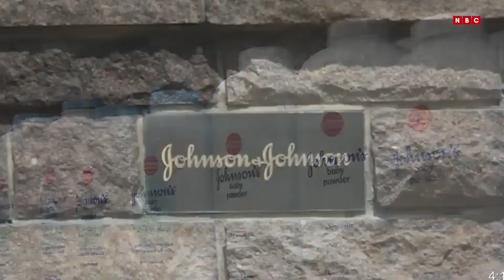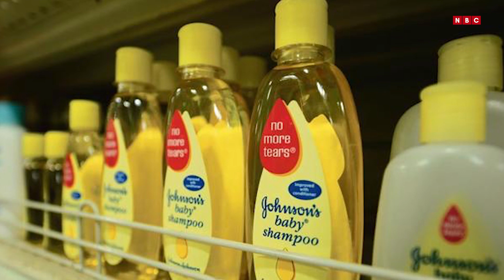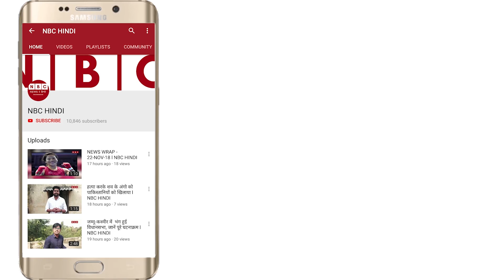सावधान! जॉनसन बेबी पाउडर से कैंसर का खतरा | Johnson's Baby powder Cause Lung Cancer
baby powder,
latest news,
johnson & johnson,
johnson & johnson cancer,
johnson and johnson powder cancer lawsuit,
johnson and johnson cancer case,
johnson and johnson cancer causing,
johnson and johnson cancer causing products,
johnson baby powder cancer in hindi,
baby powder cause cancer,
johnson baby powder case,
johnson baby powder case in hindi,
cr kuldeep kumar,
nbc hindi,
nbc news hindi,
kuldeep kumar nbc,
baby powder,
latest news,
johnson & johnson,
johnson & johnson cancer,
cr kuldeep kumar,
nbc hindi,
nbc news hindi,
kuldeep kumar nbc,
baby powder,
latest news,
johnson & johnson,
johnson & johnson cancer,
cr kuldeep kumar,
nbc hindi,
nbc news hindi,
kuldeep kumar nbc,
baby powder,
latest news,
johnson & johnson,
johnson & johnson cancer,
cr kuldeep kumar,
nbc hindi,
nbc news hindi,
kuldeep kumar nbc,
baby powder,
latest news,
johnson & johnson,
johnson & johnson cancer,
cr kuldeep kumar,
nbc hindi,
nbc news hindi,
kuldeep kumar nbc,
baby powder,
latest news,
johnson & johnson,
johnson & johnson cancer,
cr kuldeep kumar,
nbc hindi,
nbc news hindi,
kuldeep kumar nbc,
baby powder,
latest news,
johnson & johnson,
johnson & johnson cancer,
cr kuldeep kumar,
nbc hindi,
nbc news hindi,
kuldeep kumar nbc,
baby powder,
latest news,
johnson & johnson,
johnson & johnson cancer,
cr kuldeep kumar,
nbc hindi,
nbc news hindi,
kuldeep kumar nbc,
baby powder,
latest news,
johnson & johnson,
johnson & johnson cancer,
cr kuldeep kumar,
nbc hindi,
nbc news hindi,
kuldeep kumar nbc,
baby powder,
latest news,
johnson & johnson,
johnson & johnson cancer,
cr kuldeep kumar,
nbc hindi,
nbc news hindi,
kuldeep kumar nbc,